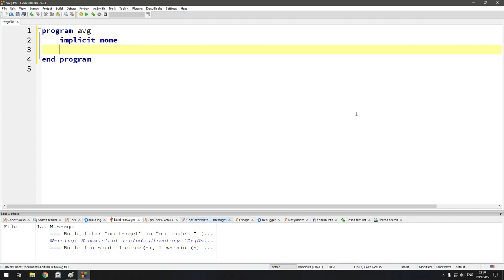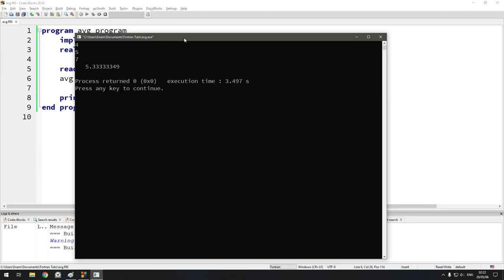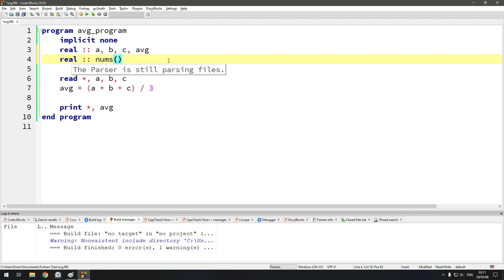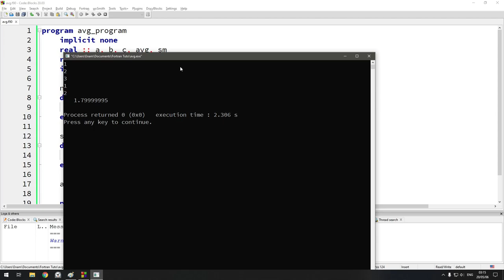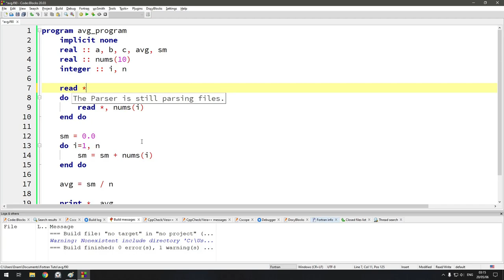Part 9: এ্যারে (Array) | Fortran Tutorial in Bangla